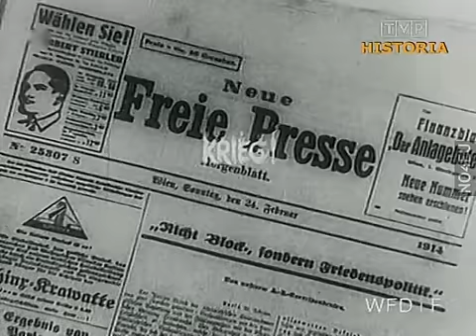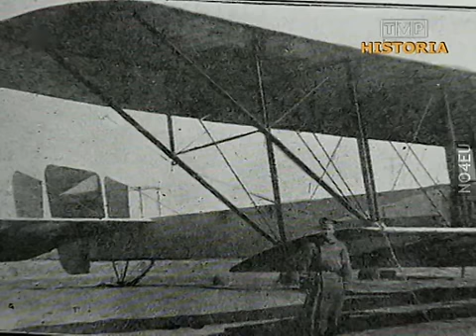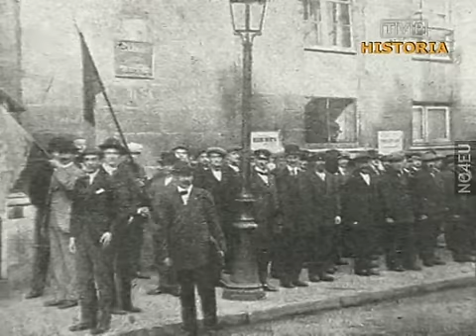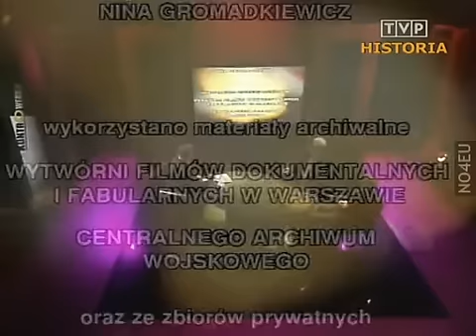Historia Kontrowersje Dni niepodleglosci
Narodowe Święto Niepodległości -- święto państwowe w Polsce obchodzone 11 listopada dla upamiętnienia odzyskania przez Naród Polski w 1918 roku niepodległego bytu państwowego[1], po 123 latach rozbiorów Polski dokonanych przez Imperium Rosyjskie, Królestwo Prus i Imperium Habsburgów. Wprowadzone ustawowo w okresie II Rzeczypospolitej w roku 1937, a od 1939 nieobchodzone. Przywrócone w 1989